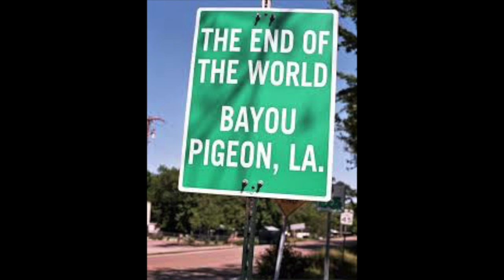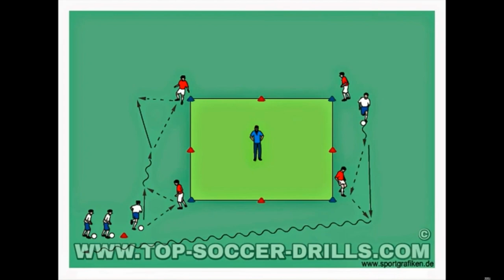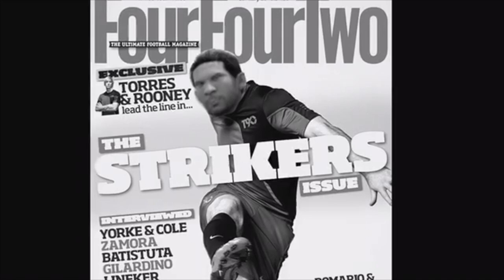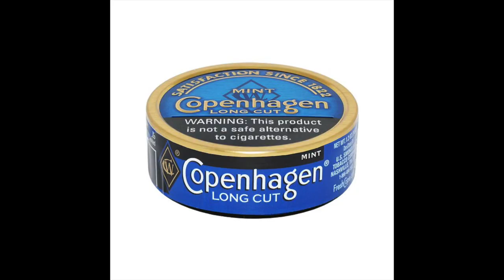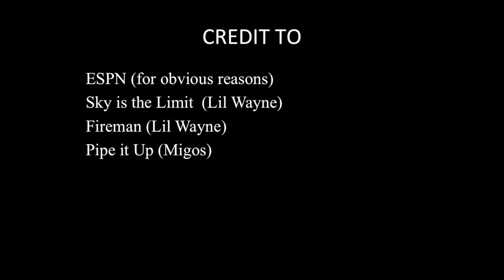30 for 30: "Greatness By Association" - The Rise and Fall of Scooter Durant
A FIFA18 ProClubs production outlining the rise to super-stardom and subsequent fall from grace of one the founding members of the Division 1 virtual football club, Good Ol' Boys FC.

Scooter Durant, aka "the magic man" or "baba," rose to greatness out of nowhere only to find it all vanish as quickly as it had started.

All characters in this film might be completely fictional, but trust me when I say the story and events detailed are 100% true.

Also included, as a bonus feature, is a string of world class goals from vault of the Good Ol' Boys.

Credits (more like promotions, you're welcome):
EA Sports FIFA
ESPN, ESPN 30 for 30
Lil' Wayne - Sky is the Limit
Lynyrd Skynyrd - Sweet Home Alabama
Lil' Wayne - Fireman
Migos - Pipe it up